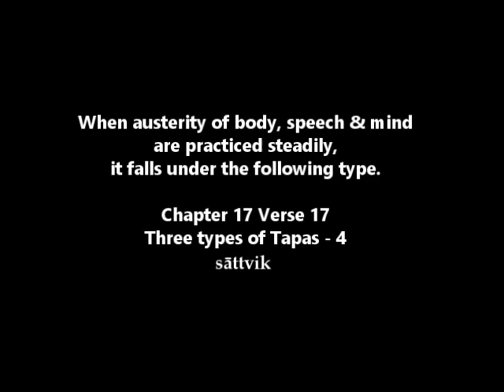Three types of Tapas - 4 - sattvika (Chapter 17 Verse 17)